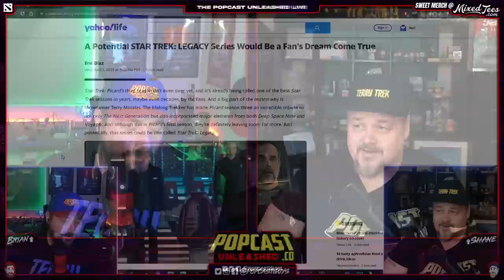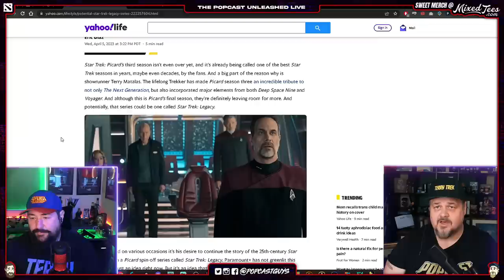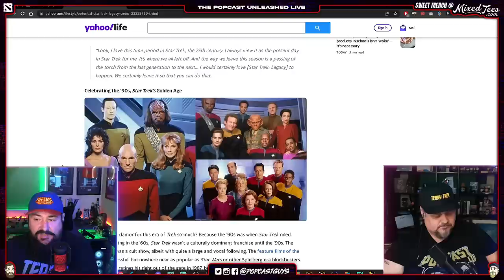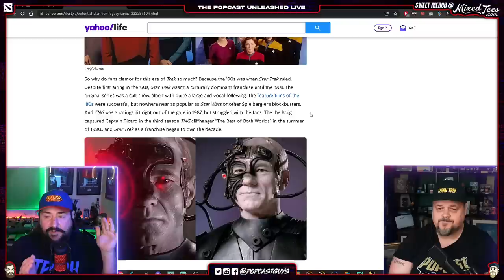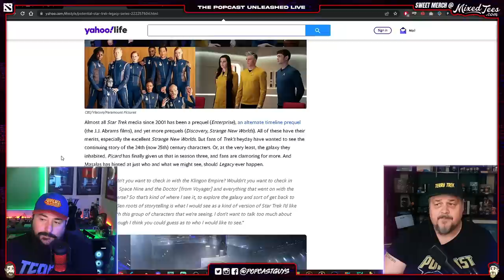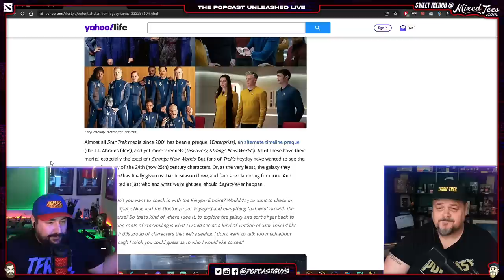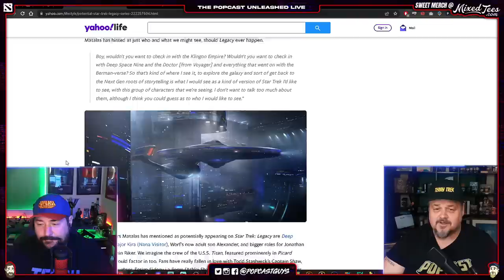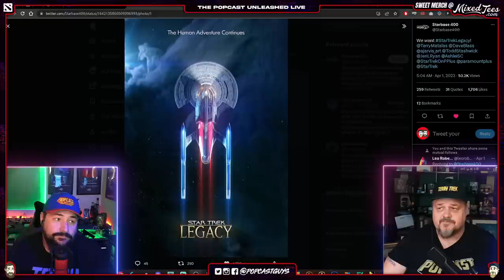The Weekly Terry! Star Trek: Legacy Series Would be Every Fan's Dream!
“Look, I love this time period in Star Trek, the 25th century. I always view it as the present day in Star Trek for me. It’s where we all left off. And the way we leave this season is a passing of the torch from the last generation to the next… I would certainly love [Star Trek: Legacy] to happen. We certainly leave it so that you can do that." - Terry Matalas